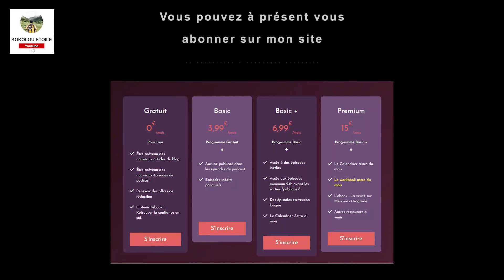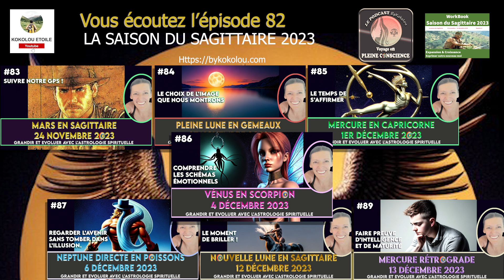Saison du Sagittaire 2023 - les énergies spirituelles de décembre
La Saison du Sagittaire entraine vers la révélation de soi et l'expansion de soi, mais aussi de nos projets et envies... explorons le déroulement de cette saison par les différents évènements astrologiques qu'elle contient.

🌛💦🏵️🌿CARNETS DE ROUTE 2024 & GRAND GUIDE ASTRO 2024🌿🏵️💦🌛

🌛💦🏵️🌿FORMATIONS🌿🏵️💦🌛

🌛💦🌿PODCAST🌿💦🌛

🌿🌿M.O.N.  S.I.T.E🌿🌿

🌿🌿AUTRES - DIVERS🌿🌿

🏵️Acheter le jeu de l'Oracle de l'Astrologie Intuitive

Musique de fond : Shine / Onyx